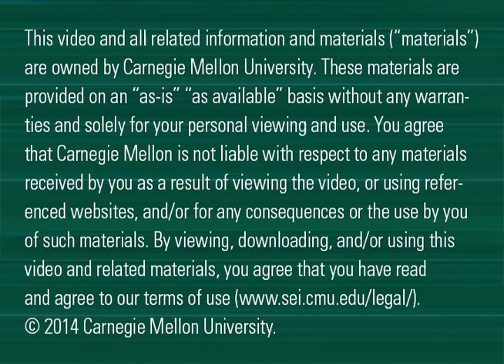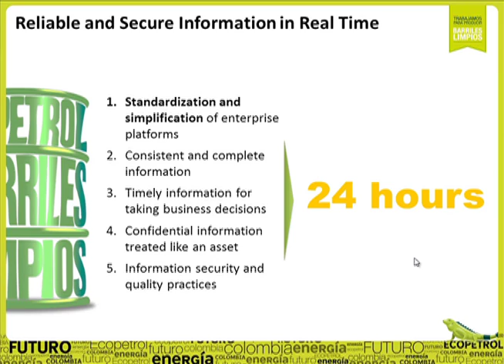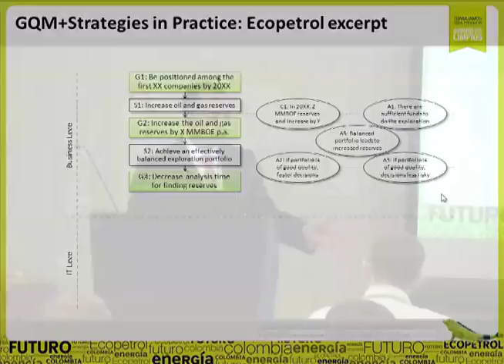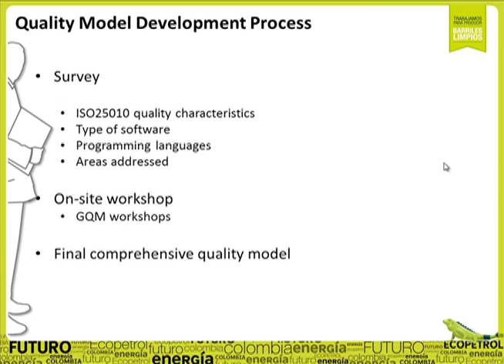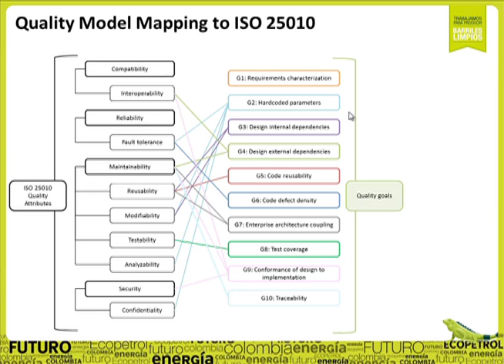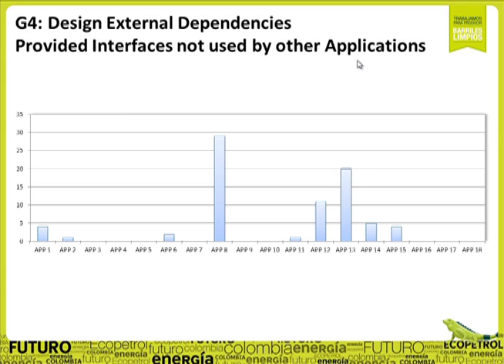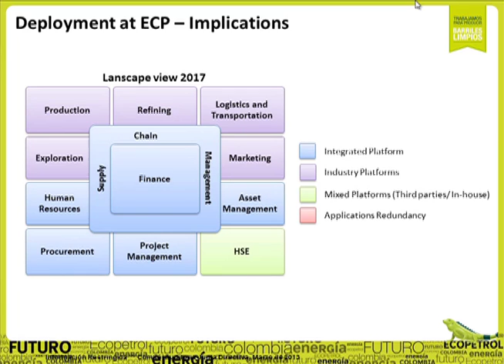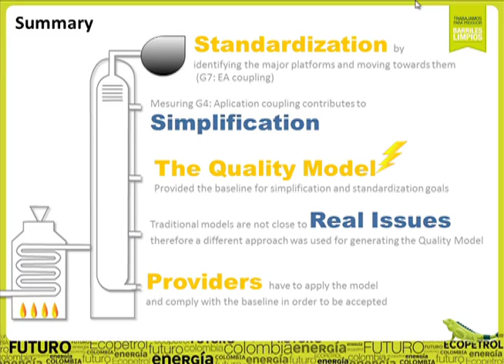SATURN 2014 Talk: Metrics for Simplifying and Standardizing Enterprise Architecture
Watch Alexis Ocampo  of  Ecopetrol discuss “Metrics for Simplifying and Standardizing Enterprise Architecture ".